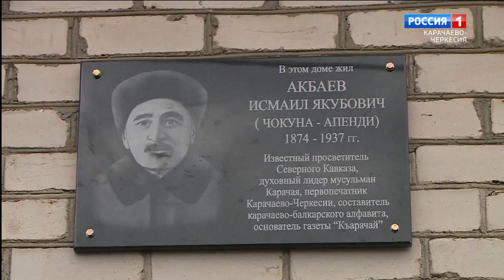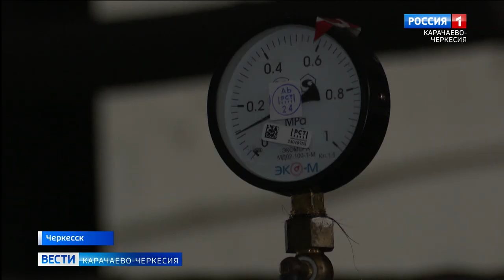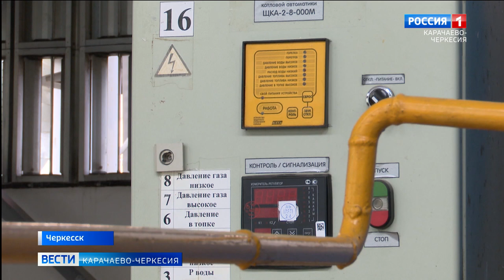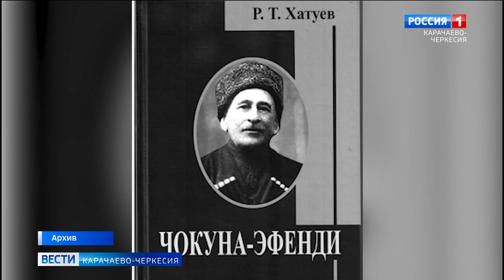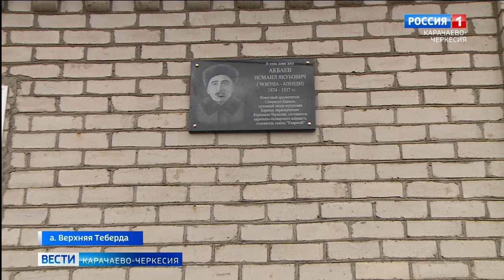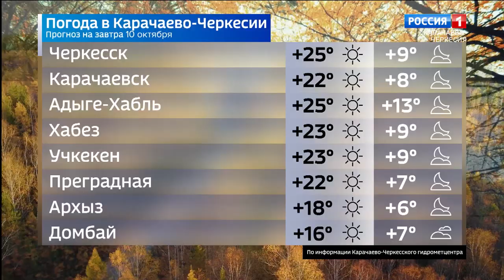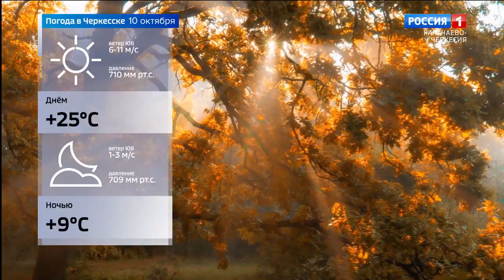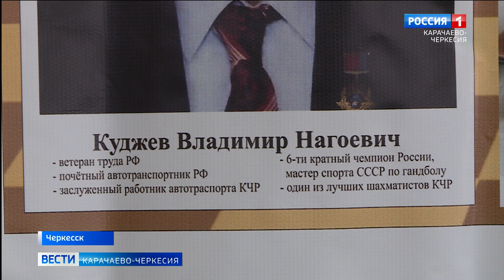Вести Карачаево-Черкесия 09.10.2024